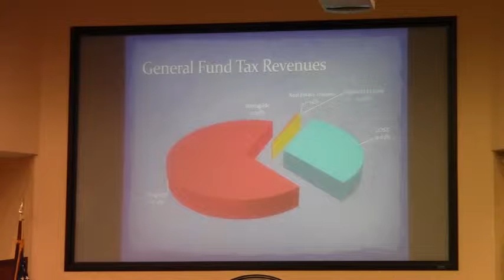Mostly property taxes @ LCC Budget 2012-06-26